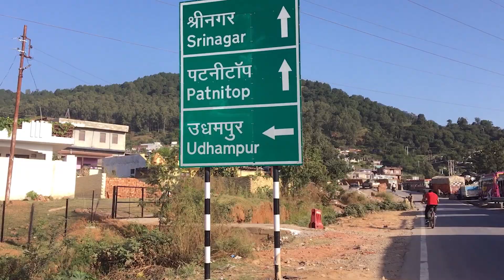Mountain Adventure Aur Dil Ki Baatien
Hahah ! this video made me cry because my leves was not working after we came home anyways enjoy this video next time i will go to some other place to explore.

HEY I hope you all are doing great , if you love watching my vlogs do like this video and subscribe also hit that bell button i dont want you to miss any video!